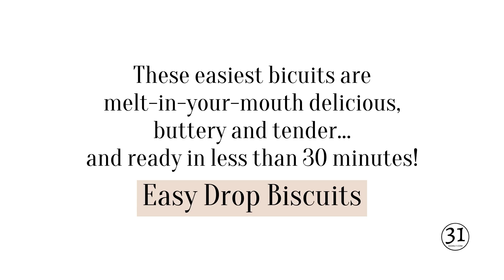Easy Drop Biscuit Recipe Video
This Drop Biscuit Recipe is melt-in-your-mouth soft and so tender and buttery you won't be able to stop at one. Serve for breakfast or as a drop scone recipe for teatime. Simple to make, ready in minutes, and irresistibly delicious.